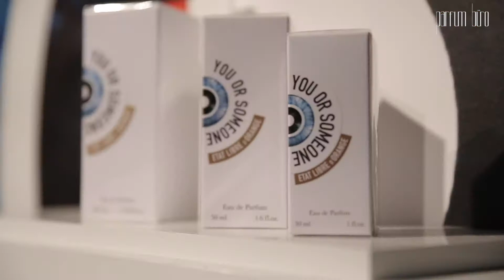Видеорепортаж с парфюмерной выставки Exsens 2017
Вашему вниманию 2-х минутное видео с самыми интересными моментами ежегодной выставки Esxence - The Scent of Excellence.

Событие проходит 9-й раз и команда parfum büro всегда присутствует на этом важнейшем событии мира высокой парфюмерии. Именно здесь мы знакомимся с парфюмерами и "носами" многих нишевых брендов, которые вы можете найти в Галерее parfum büro (Киев, ул. Кожемяцкая, 18).